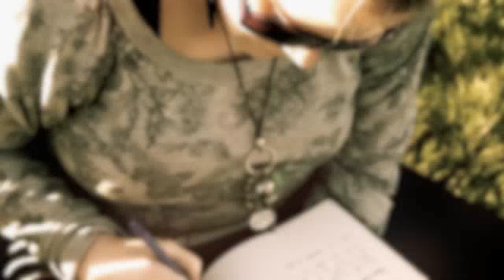men in suits - promo video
where I have 5 tracks on there. Also many videos on here so please have a look on my account. This is Men In Suits a studio recording done in hove , November 2010. Just wacked on some pictures and videos of there of what I got upto last year ! thanks to many many people for supporting me with the talented selves xxxx